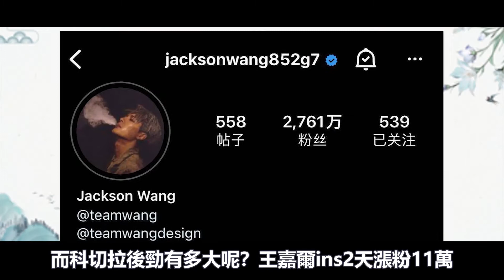王嘉爾人設大翻天，還有什麽是你不敢做的嗎？一節視頻暴露出王嘉爾真實人品，沒想到你是這樣的王嘉爾？王嘉爾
王嘉爾中國香港人，1994年3月28日出生
運動員、歌手、主持人。2011年，亞洲擊劍
青年錦標賽獲得男子17歲組佩劍個人冠軍
2014年1月16日，在韓國以男子組合
GOT7成員身份出道。2015年12月
與何炅搭檔主持中國版《拜托了冰箱》被大家所熟知
王嘉爾前段時間的切拉音樂節更是”殺瘋了“
據說，王嘉爾是首位登上科切拉音樂節主舞臺的中國藝人
表演的中那句：“Ts is hiJackson Wang from China！”
更是點燃了所有粉絲的激情
在科切拉音樂節上王嘉爾表演了《100ways》
《California》以及他的新歌《Blow》
滿屏荷爾蒙，王嘉爾一戰封神